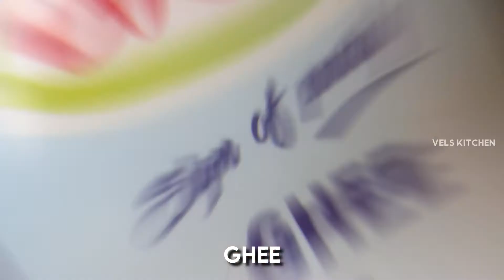How to Rava Laddu | Easy and Tasty Sweet | VELS KITCHEN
Easy and Tasty Rava Laddu Sweet